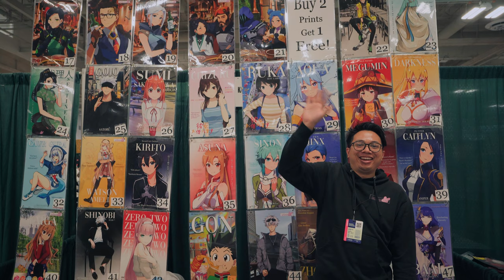Emerald City Comic Con 2023 - Cosplay Showcase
Get ready to be blown away by the amazing cosplay at Emerald City Comic Con 2023!

You will get to see the most stunning and talented cosplayers bring their favorite characters to life and capture the spirit of the convention. Whether you're a long-time fan of cosplay or a newcomer to the scene, we hope you will enjoy this video!

Filmed w/ Sony a7 III and 16-35mm lens
Edited by Kuriboh using Davinci Resolve 18